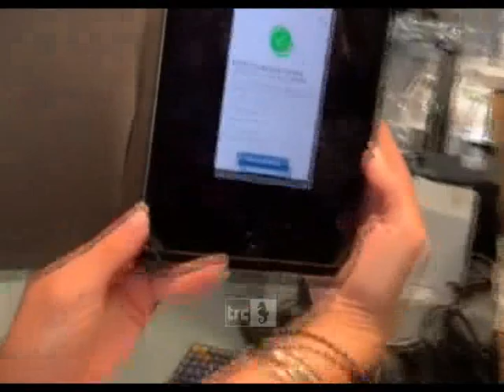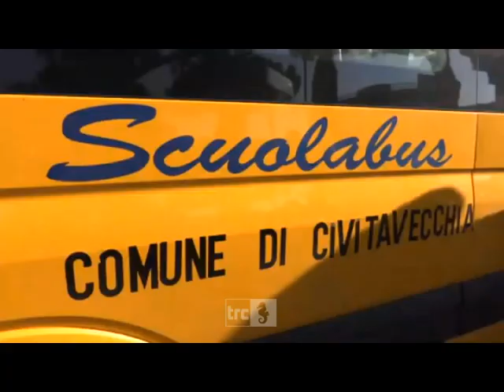C'era una volta lo stato di emergenza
Quella di domani si preannuncia come una giornata storica. Dopo due anni termina infatti lo stato di emergenza e vengono quindi meno tutta una serie di situazioni e abitudini che si erano consolidate con il Covid.